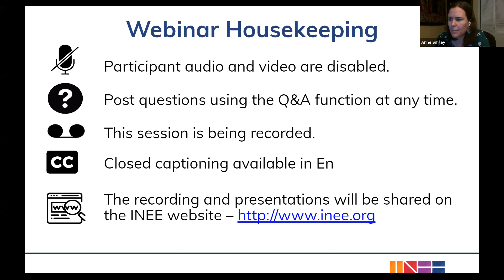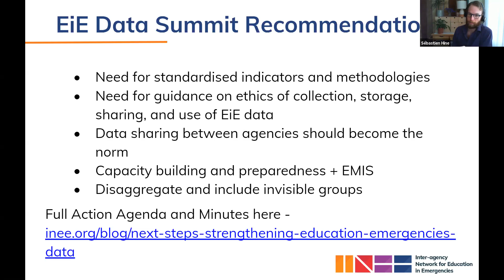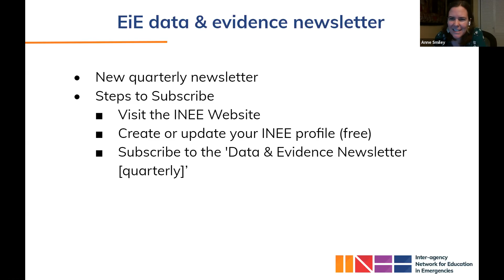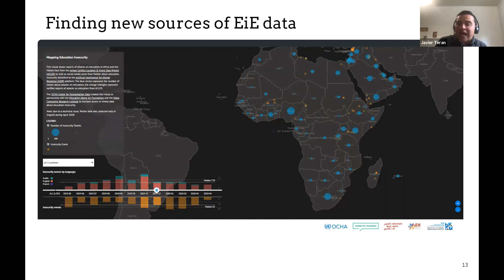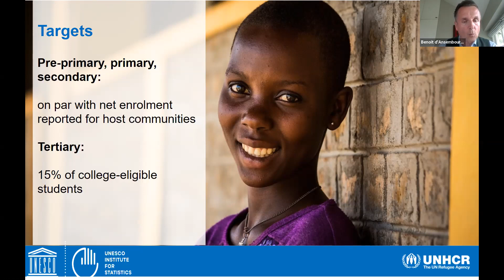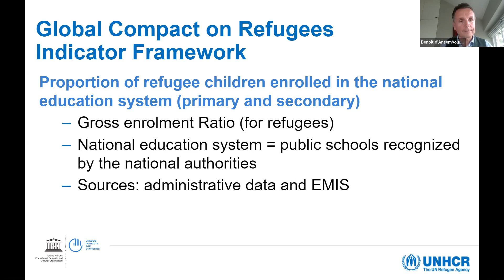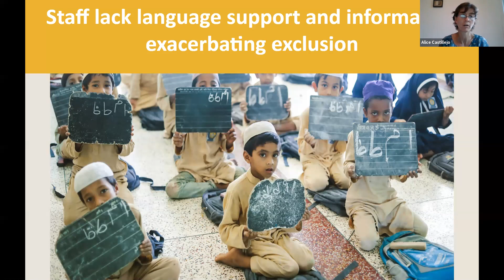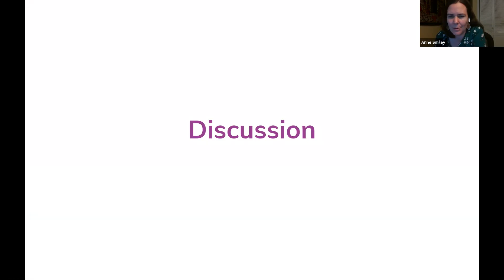Strengthening the Global EiE Data Architecture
This was the first in a series of VCIES EiE Data webinars hosted by INEE. During this webinar individuals from INEE, the OCHA Centre for Humanitarian Data, UNHCR, Translators Without Borders, and NORRAG discussed the latest developments in strengthening the global EiE data architecture since the 2019 EiE Data Summit, and possible next steps. This touched on issues of COVID, including a new INEE Collection of data and evidence resources for COVID and education. Other topics included the latest in education data for refugees, and analysis of language barriers that exacerbate existing inequalities in emergencies.